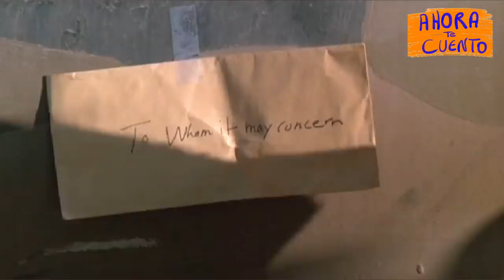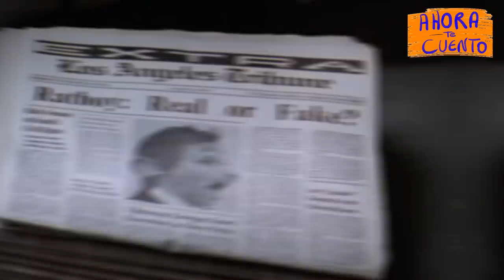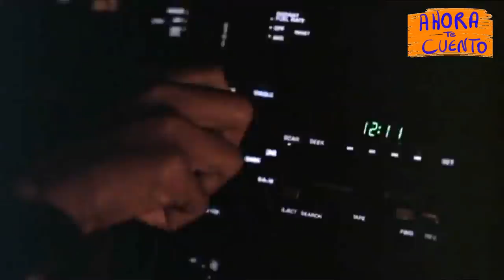👉 resumen : ENCUENTRAN AL NIÑO RATA - RATBOY película || Ahora te cuento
Un grupo de personas encuentran a  un niño mitad Humano y mitad rata
RATBOY  resumen ||  Ahora te cuento
RATBOY NETFLIX
RATBOY RESUMEN DE PELÍCULA

Película
Resumen
Resumen EL NIÑO RATA - RAT BOY
EL NIÑO RATA - RAT BOY PELÍCULA COMPLETA EN ESPAÑOL
Netflix
AHORA TE CUENTO
SILVER RESUMEN
MITAD HUMANO MITAD RATA película Completa en Español
RatBoy  película completa en español